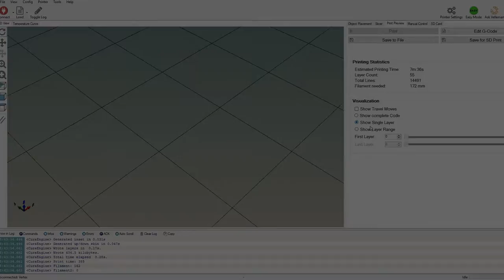M6 spacer drawing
When you have a hammer everything looks like a nail.
When you're too lazy to use a hacksaw.

Time laps of drawing and photos of implementation for a M6 spacer.

I didn't have a short enough screw, and I was too lazy too look for a hacksaw and cut one, so ...
This was required for mounting my GoPro, so no time laps of the manufacturing. Sorry.